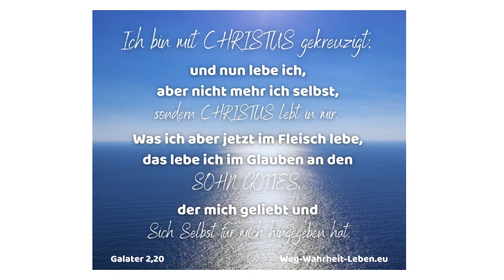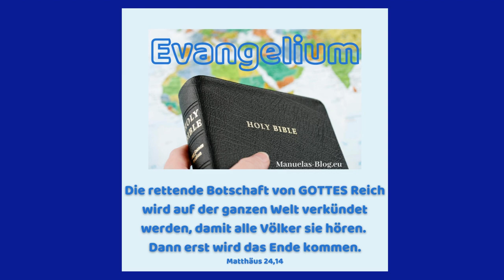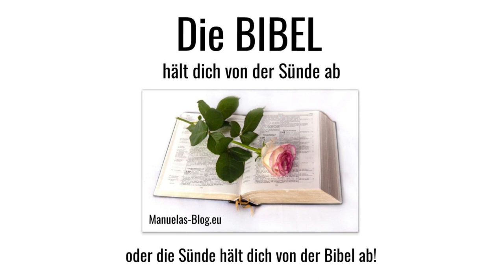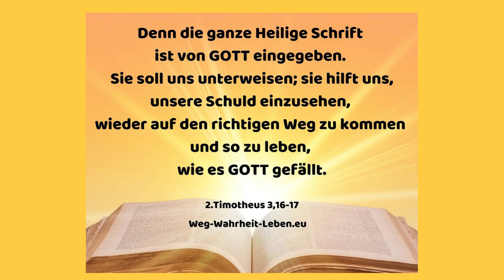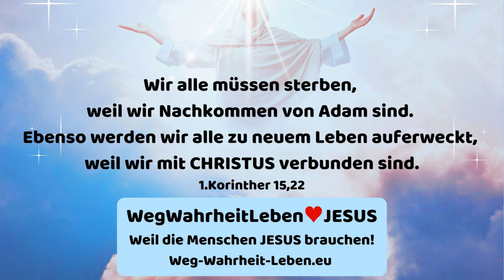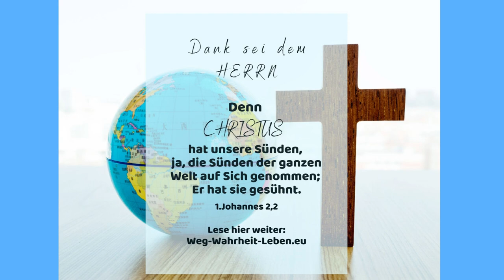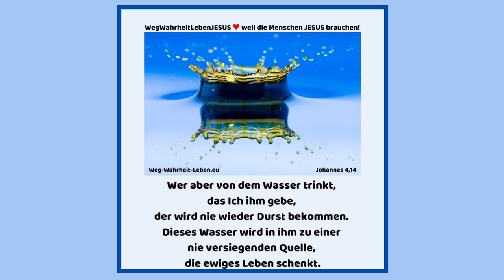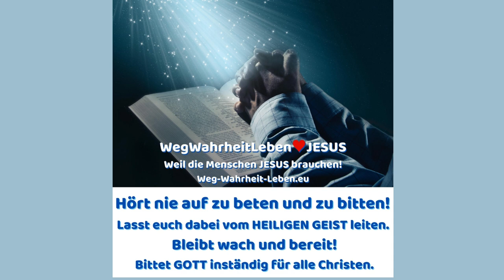Die Auferstehung - Predigt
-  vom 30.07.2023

✝️ Johannes 11,25-27
25 JESUS spricht zu ihr: ICH bin die Auferstehung und das Leben. Wer an Mich glaubt, wird leben, auch wenn er stirbt (Anm.: denn er wird nach seinem Tod wieder auferstehen und weiterleben)
26 und jeder, der lebt und an Mich glaubt, wird in Ewigkeit nicht sterben (Anm.: weil er im Moment des Glaubens ewiges Leben bekommt, das er nie wieder verlieren kann). Glaubst du das?
27 Sie spricht zu Ihm: Ja, Herr! Ich glaube, dass Du der CHRISTUS bist, Der SOHN GOTTES („Sohn“ bedeutet „wesensgleich mit“), Der in die Welt kommen soll.

✝️ Johannes 14,6
JESUS antwortete: